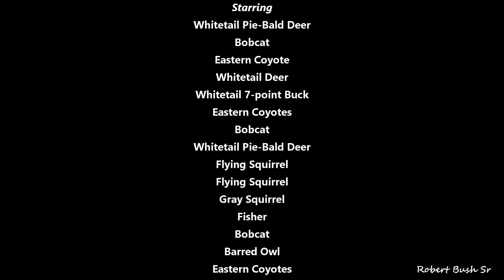Pennsylvania Wildlife at Black Moshannon State Parks The Bear Spa 3/2023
The first video from 2023 at Pennsylvania's Black Moshannon State Park the Bear-Spa!